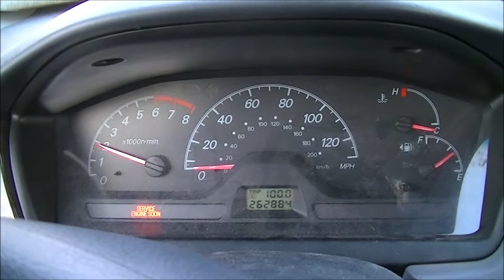Changing the oil on my 2002 mitsubishi lancer es